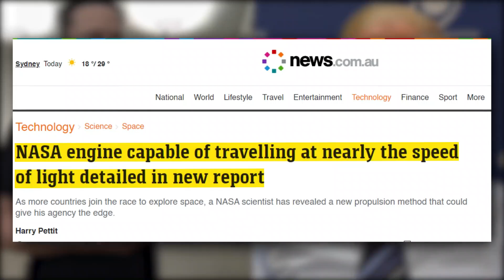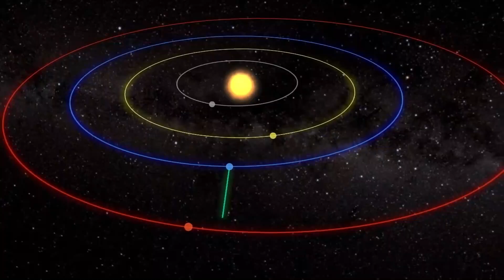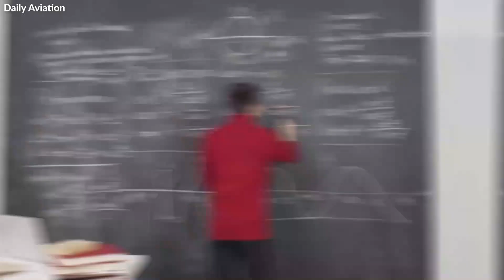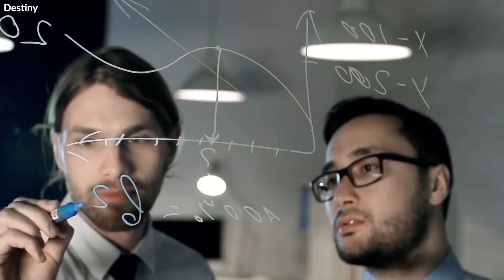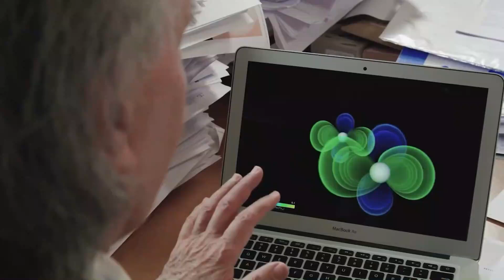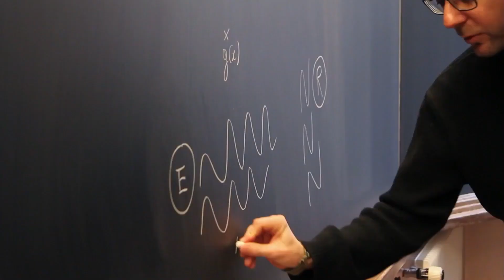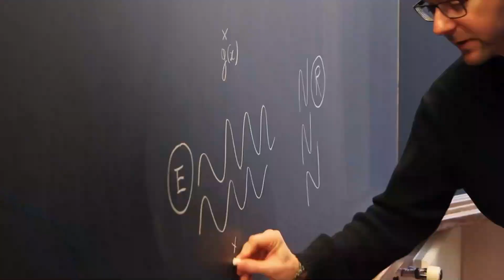Elon Musk FINALLY Reveals New Light Speed Engine 2022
Elon Musk and Nasa have something in common, the billionaire and iconic space agency want people to go to places in deep space and discover a world alien to the one we know. While the two have different reasons for their desire, they both face the same limitation of distance, which makes it challenging to build a capable spacecraft.

Inspired by IT HAPPENED! Elon Musk & NASA FINALLY Reveal New Light Speed Engine 2022

Inspired by IT HAPPENED! Elon Musk & NASA FINALLY Reveal New Light Speed Engine!

Inspired by IT HAPPENED! Elon Musk FINALLY Reveals New Warp Drive Starship 2022!

Inspired by Elon Musk JUST REVEALED New Light Speed Engine with NASA!

Inspired by Elon Musk & NASA's New Light Speed Engine Defies Physics🔥🔥🔥

Also check out:
Tesla JUST REVEALED Partnership with NYPD